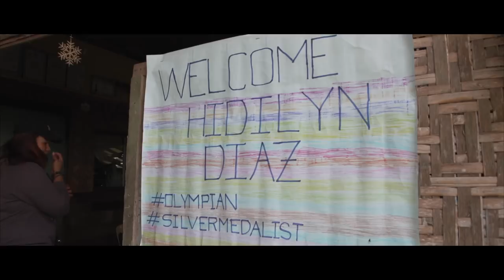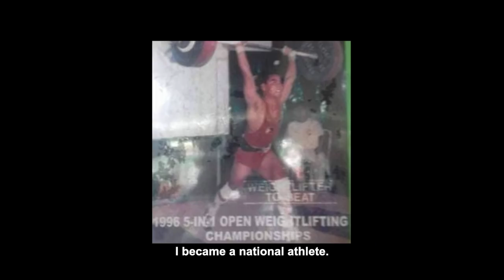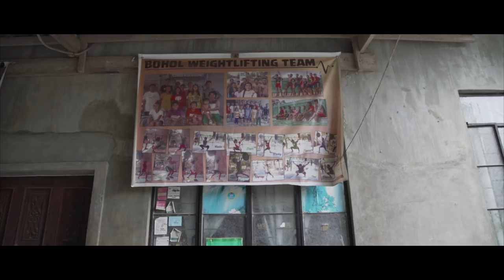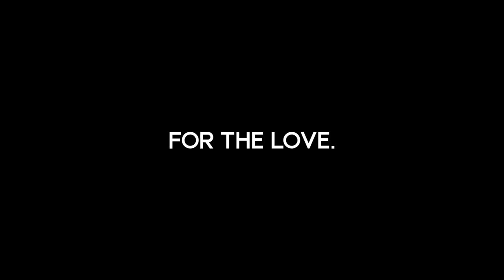"For The Love" Episode 2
Happy Valentines Everyone! in the spirit of Love, we cover a very inspirational experience meeting the athletes and coaches in Bohol. For them to overcome all of their adversities, really inspires me to want to really spread awareness of weightlifting in the Philippines. Special thanks to Coach Samuel Alegada from Samjon Weightlifting as well as Coach Liza Jaluag of Bohol Weightlifting Club Dauis for sharing their story and allowing us to visit them last year. Thank you!

Equipment we used:
Camera:
Lens:
Lens Adapter
Editing Program